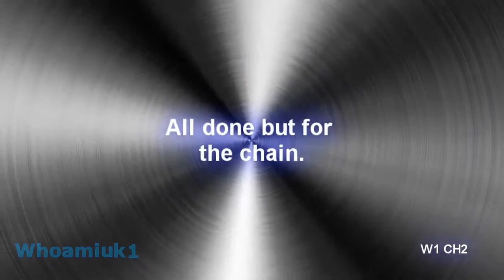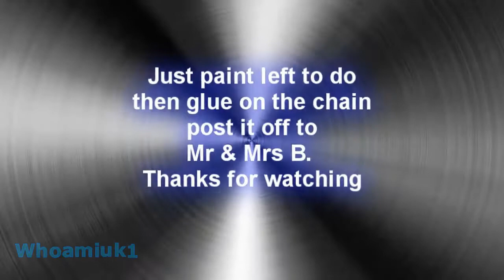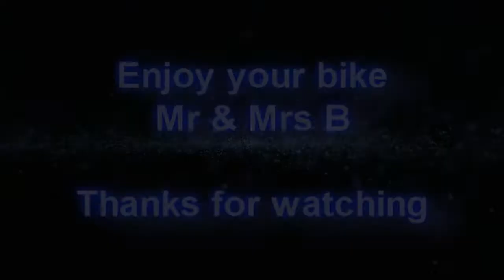Mr & Mrs B's Bike part 6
The last part to the bike i have made for Mr & Mrs B. He has made a vid so to see that click on this link.